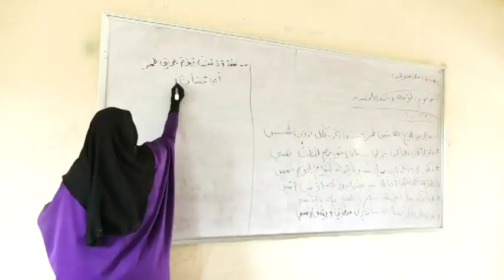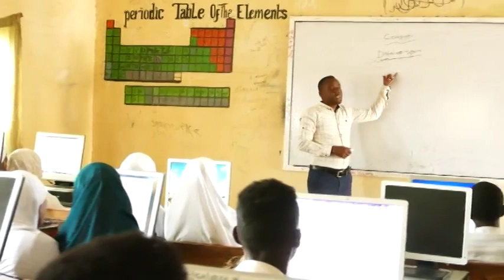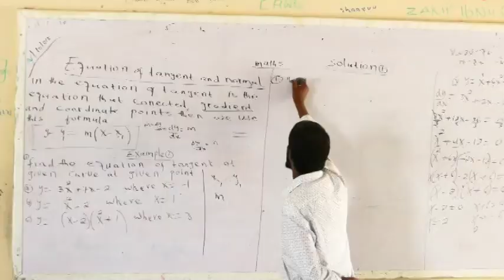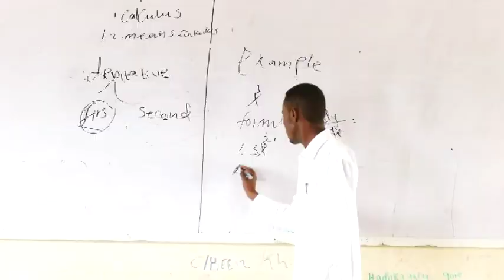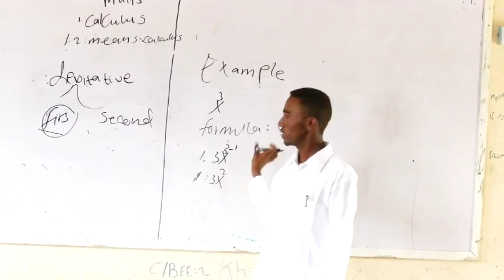Maamulaha Dugsiga Sare Ee Ardaale Oo Shaaciyey Fasalka Fome Oneka Ee Sanadkan Inuu Bilaa Fii Yahay